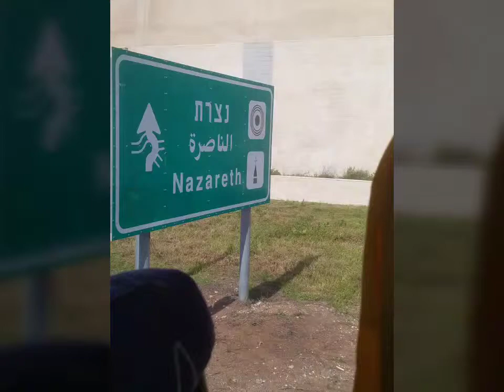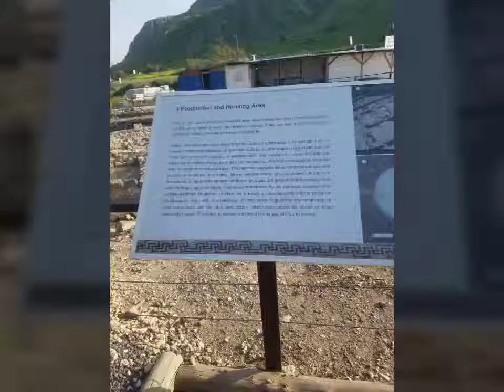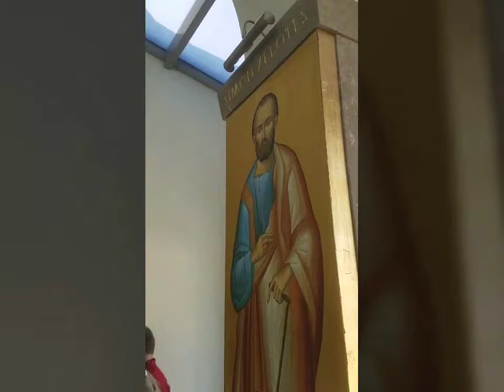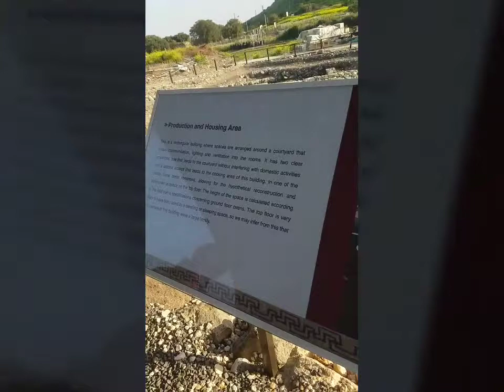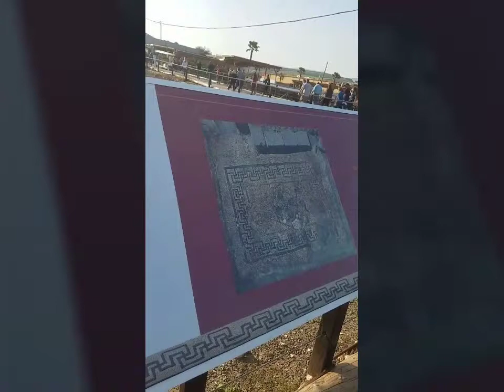Israel 2019 (2)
Day 2:
Caesarea by the Sea
 Carmel Valley
Jezreea, Megiddo
 Valley of Armageddon
 Magdala